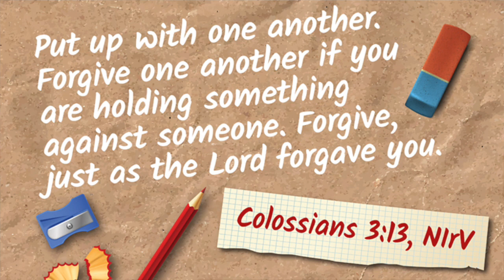Sunday Morning Jar 3/29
Miss Jessica welcomes kids to the (virtual) Jar for Sunday March 22, 2020